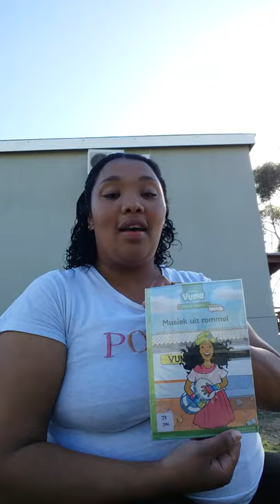musiek uit rommel